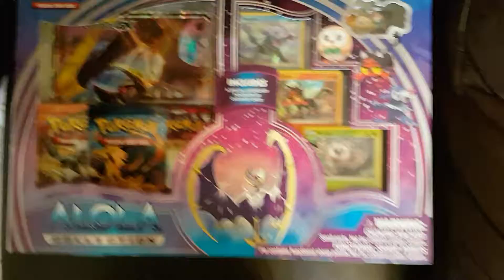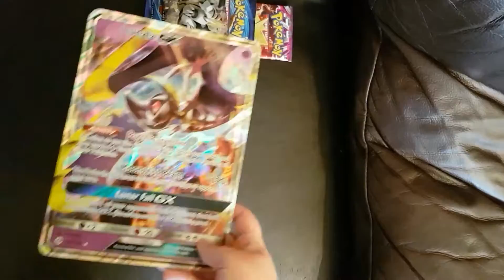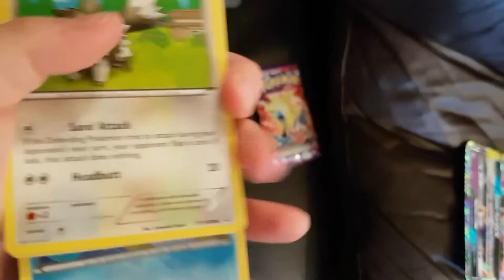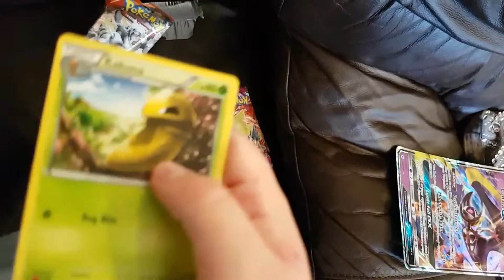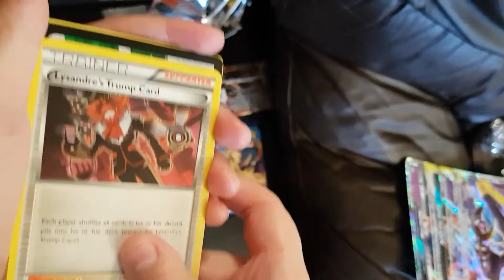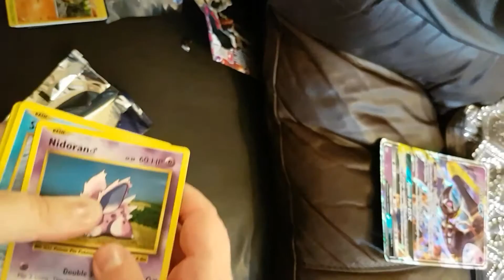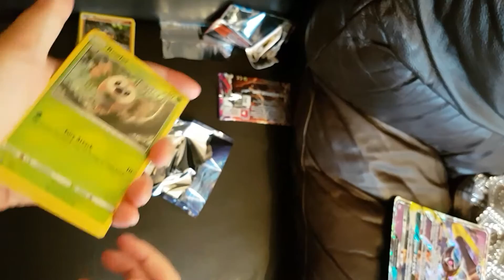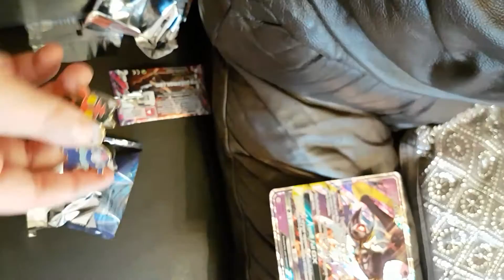Lunala gx box opening